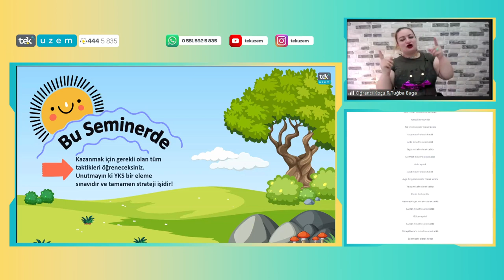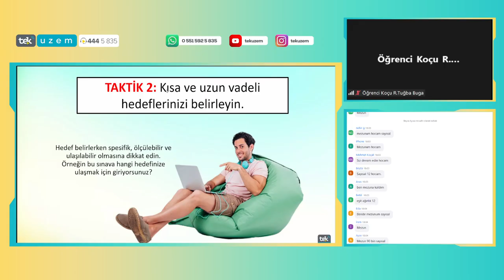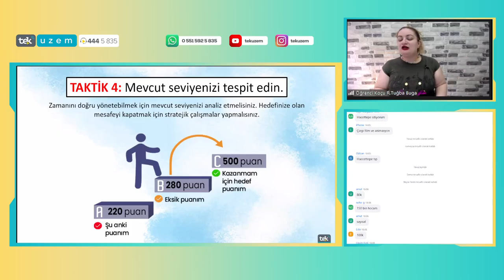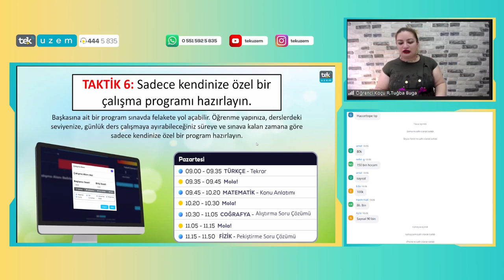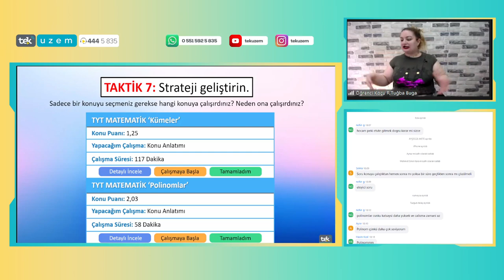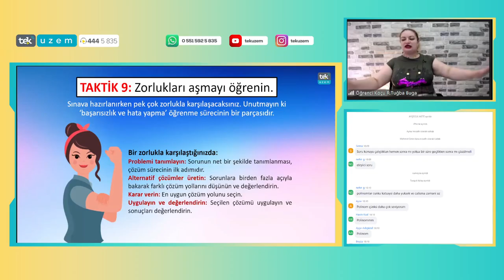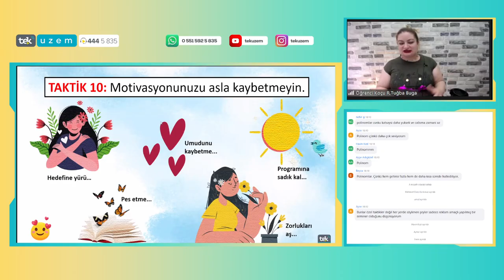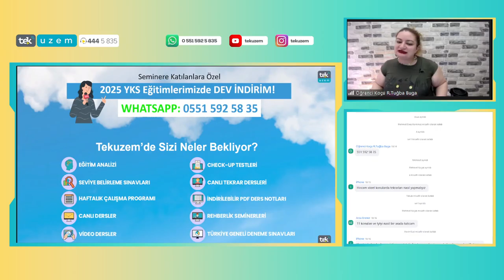Seminer 2025 YKS Hazırlığı için Öğrenci Koçundan Altın Değerinde Taktikler